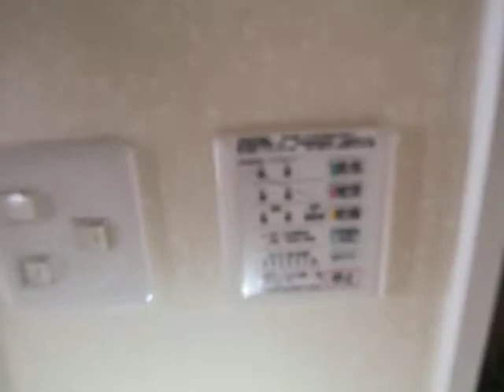グランシャリオ名駅南 11A号室 内装動画